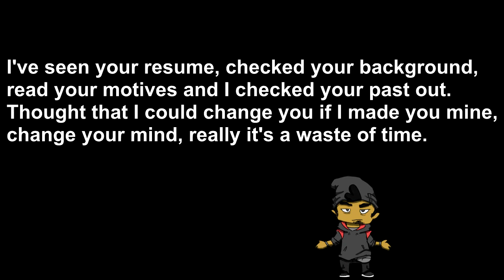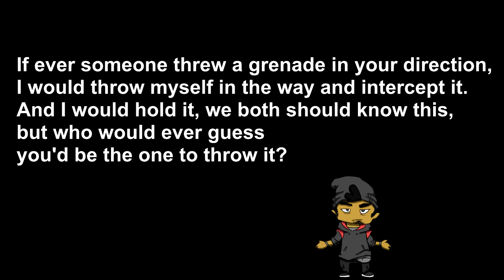TBT; Bruno Mars - Grenade (ft. EssaBreeze)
Throwback Tuesday?  Anyway, this is from like, three years ago and although it's messy as far as the technical parts go, I feel like I had way more heart in my lyrics back then and I'm trying to get in touch with that side of me nowadays.

RAP VERSE:
They told me, you were troublesome.
Stay lonely, or choose another one.
"She ain't even worth it, ditch this option.
Cuz you're a SWEET guy but this chick is ROTTEN"

I've seen your resume, checked your background,
read your motives and I checked your past out.
Thought that I change you if I made you mine,
change your mind, when really it's a waste of time.

I held on through the hell you'd give me.
And when I fell for you, I fell too quickly.
Yes, I fell hard, when I fell you kicked me.
Kicked me in a six-foot ditch, then ditched me.

Ditched for another guy, quickly switched me.
Easily replaced and you did this swiftly.
I was bein' warned that this chick is risky,
told me she's an ALL-AROUND witch--360.

Gimme the word and I would've been your shield, girl.
Wouldn't care if my wounds would ever heal, girl.
Truth is you ain't got a clue to how I feel, girl,
these are not just lyrics, I would do this in the real world.

I would've gone through flames to come and save you,
I guess that when I'm goin' through pain it entertains you.
You were playin' games, I stayed, remainin' faithful.
cuz you knew there's was no way I'd ever hate you.

My homies say you're causin' all the problems I'm in,
like you and I were somethin' like Rihanna and Em.
You're givin' me this pain I did not deserve,
while you plan to just stand there and watch me burn.

If ever someone threw a grenade in your direction,
I would throw myself in the way and intercept it.
And I would hold it, we both should know this,
but who would ever guess you'd be the one to throw it?